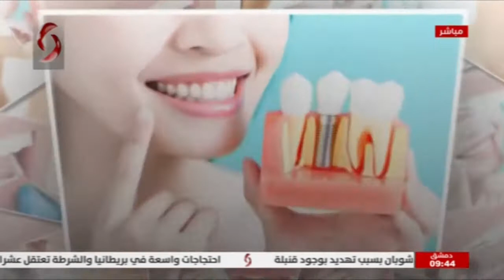د . شذى دغلاوي - ماستر في تجميل الوجه والأسنان & د . عصام كرشة - ماجستير في طب الأسنان